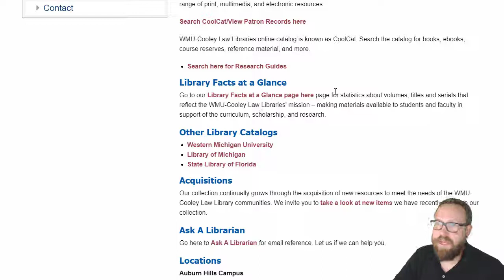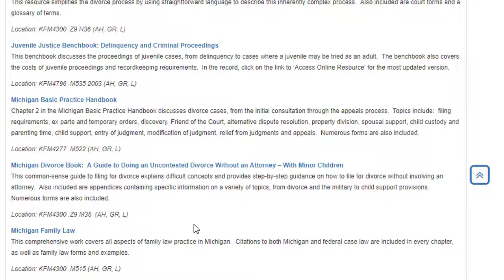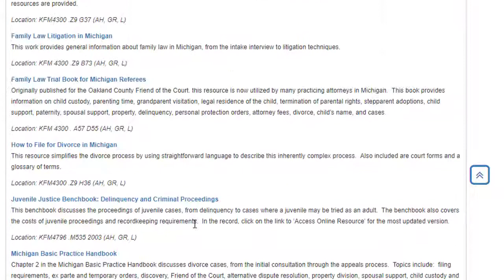2.5.1 Practice ~ Finding a Treatise with Library Research Guide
This video is part of ResearchTheLaw.com, a course in researching the law.